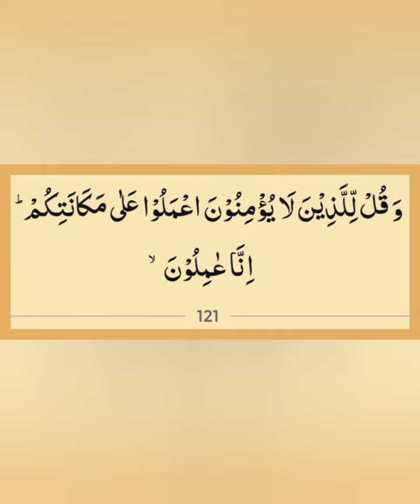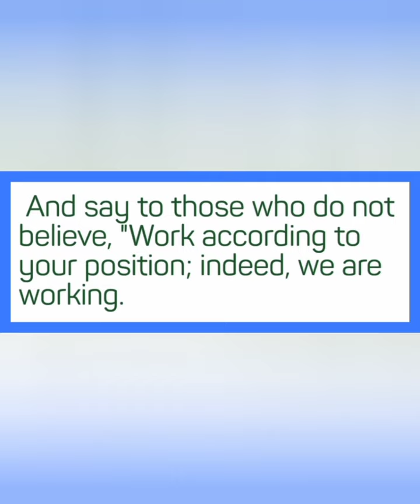kyun na Aaj ki subh ka Aaghaz Allah k Kalam se? (Hood 121-122) 25 R A 1444h,22 Oct 2022, Saturday